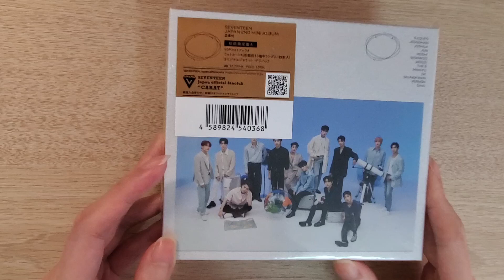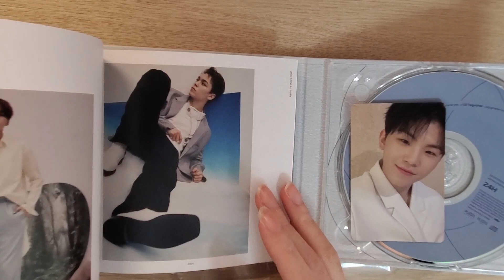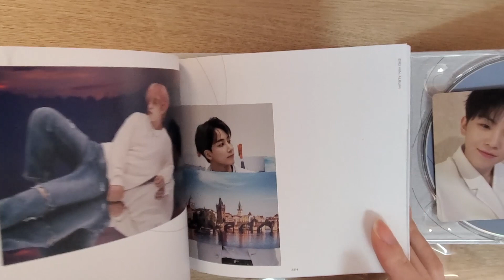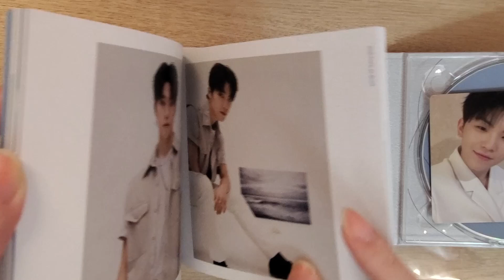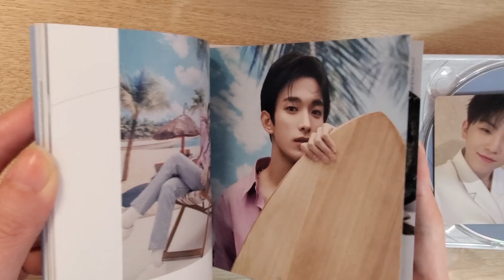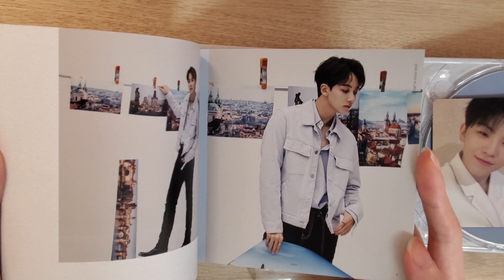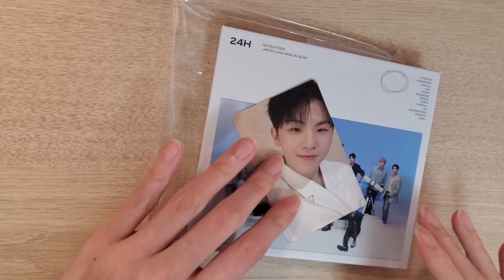Intermezzo album unboxing: Seventeen '24H'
This is '24H', the second Japanese mini album by Seventeen. In this video, the unboxing is Type A of the mini album, which in other words, was Limited Edition A.

Music clips:
Seventeen - 24H